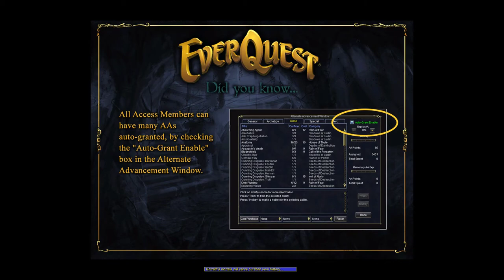Everquest [PC MMOP] ep 3: Subscription Fees Doth Not A Real Game Make pt 10